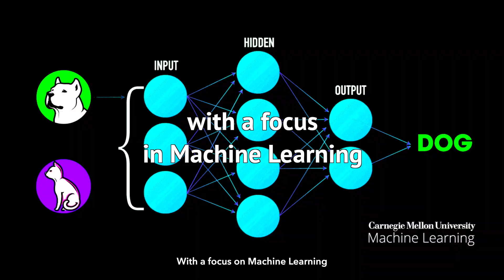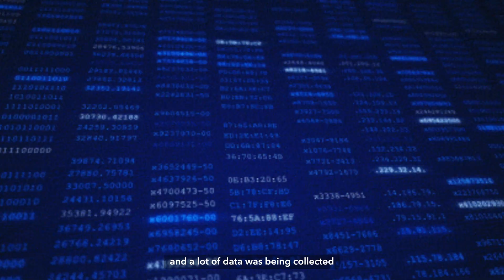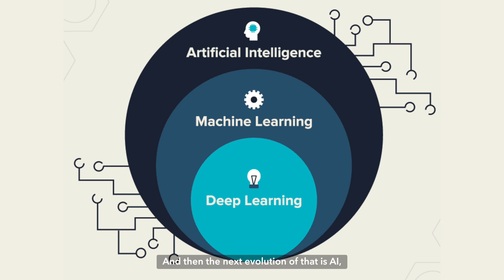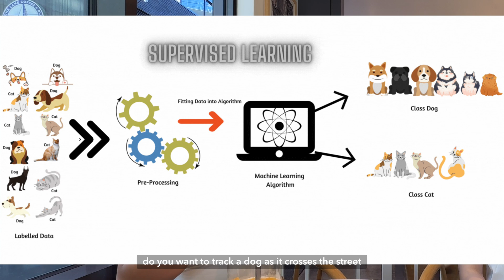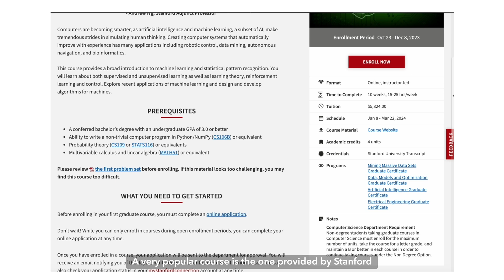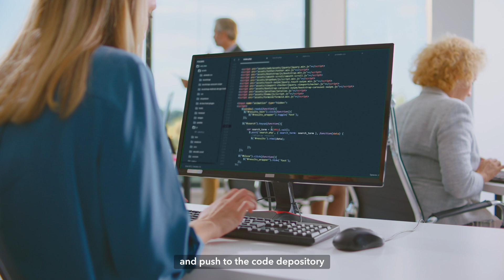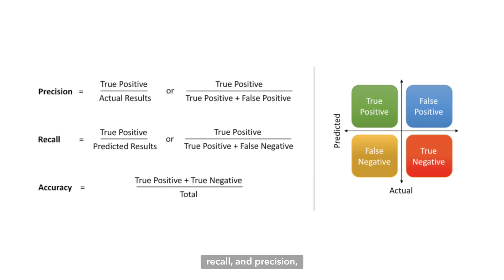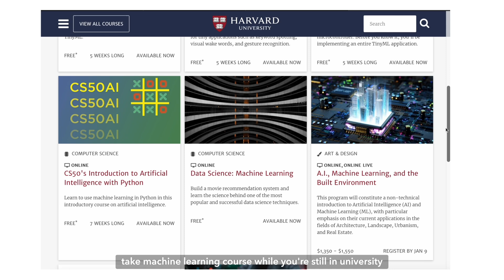I interviewed a machine learning engineer!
I interviewed FAANG Machine Learning Engineer, Tam Tran, and she shares some of her incredible knowledge with us!

🌸 more tam 🌸
Tam is starting her content channels focusing on tech, ML, and AI. Follow her for more!

Timestamps:
00:00 Introduction to Tam, Machine Learning Engineer
00:57 Is Data Science the same as Machine Learning? Is it AI?
03:59 Do you work with data scientists?
04:03 What is the input you take in? (since you’re not working with data scientists)
04:47 How do you become a machine learning engineer?
05:48 How do you know if you’re ready to find a job?
06:44 Do ML interviews have system design questions?
07:47 Give me an example of what a junior machine learning engineer does day to day?
08:34 Do they do more than just write code?
08:54 How do you evaluate a model or train data?
09:37 how do you evaluate a trained model?
10:08 Do you have to know math?
10:50 Someone who just finished high school and starting college, and they want to become a machine learning engineer, what route do they take?